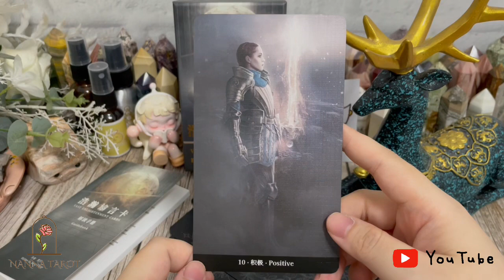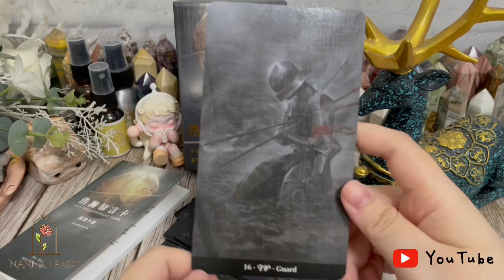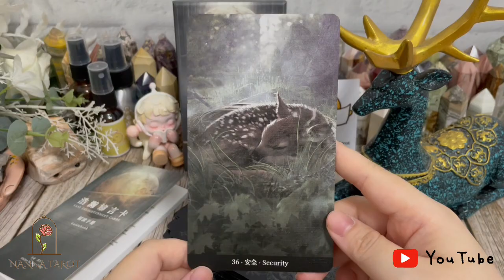開箱 🥀 浩瀚諭言卡 • Vast Enlightenment Cards // Nanna Tarot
開箱僅分享，引用請註明出處
不是跟我購買的牌卡：請不要用我的影片轉賣，容易造成不必要的誤會，謝謝